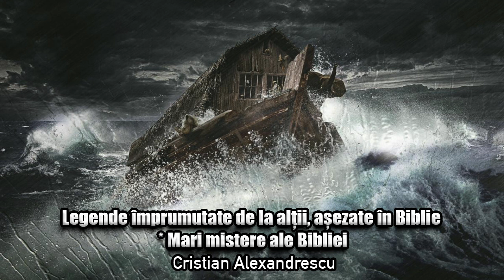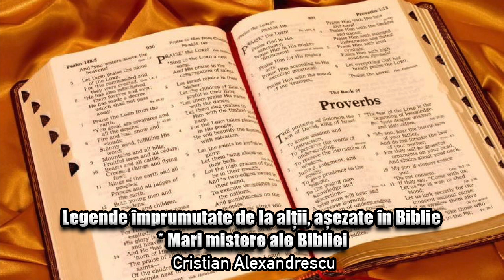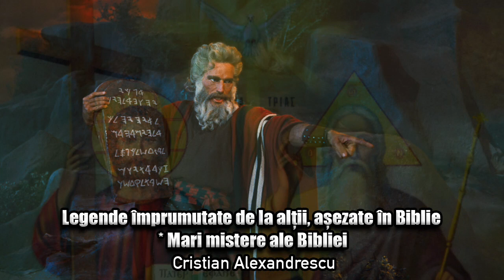Legende Imprumutate De La Altii, Asezate In Biblie * Mari Mistere Ale Bibliei